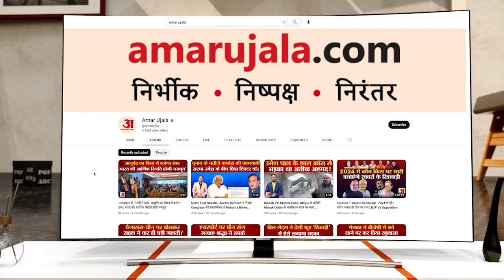कब करें मां दुर्गा की कलश स्थापना? महंत वीरेंद्रानंद से जानें शुभ मुहुर्त-पूजा करने का सही तरीका